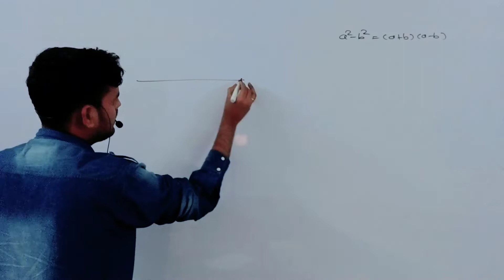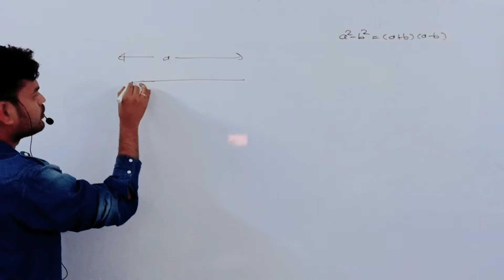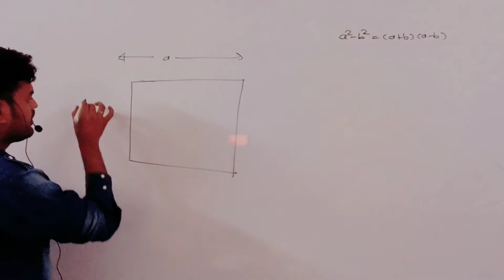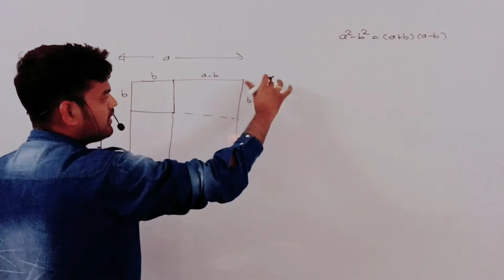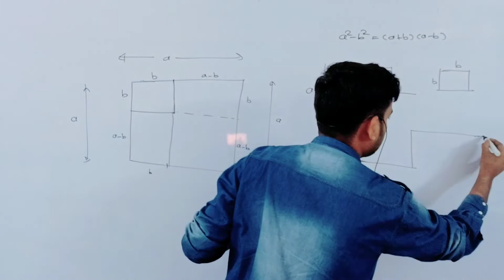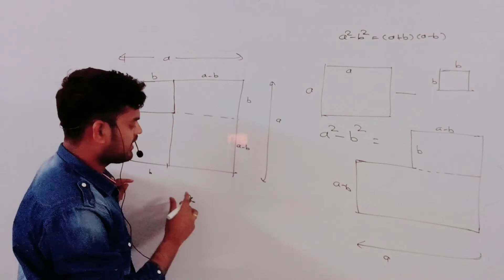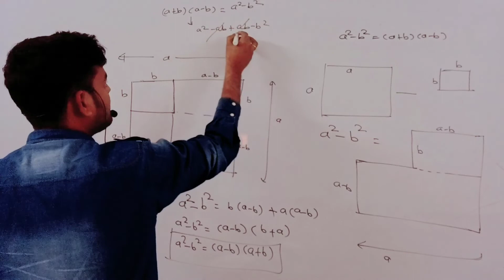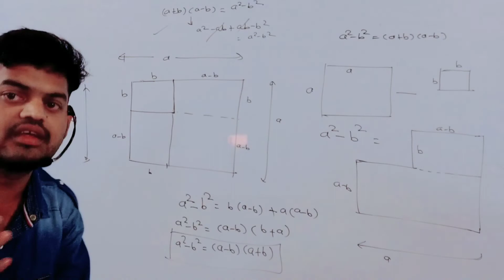proof (a² - b²) = (a + b)(a - b) मजेदार Series 😇, lecture 06 ,By Balu Sir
(a² - b²) = (a + b)(a - b)

Balu Sir-The Engineer
Smart Ways Of Learning. #

I'm on Instagram as @balurathod1696. Install the app to follow my photos and videos.

Equipment Used
Tripod Used :Take a look at this Meraki Wonder Lightweight & Portable Portable 7 Feet (84 Inch) Long Tripod Stand with Adjustable Mobile Clip Holder for All Mobiles & Cameras Tripod on Flipkart
Mic Used